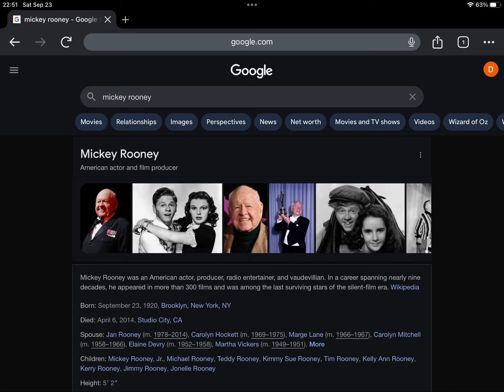10th Anniversary Of Mickey Rooney’s Death